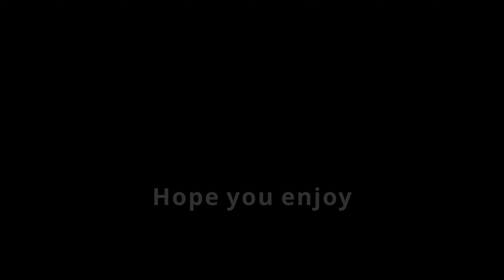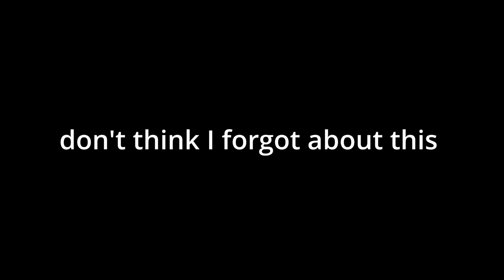Best of Stormy part 2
♦Computer specs |
cpu: AMD Ryzen 3 3100 4-Core
gpu: msi gtx 1050 ti
Storage: 2tb Seagate hdd
ram: 16g DDR4
power suply 450w thermaltake
Motherboard Gigabyte b450m amd ryzen